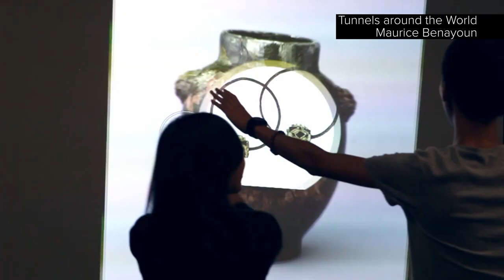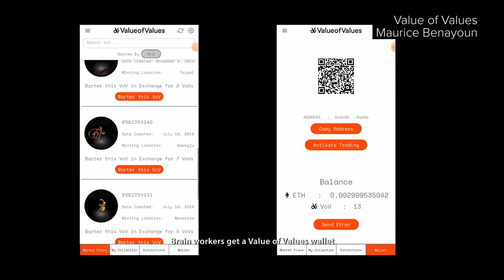Season 3 Ep 6 - Part 3: Machine Dreams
EPISODE 6: Control
PART 3: CONTROL | Machine Dreams
We ask how technology and art will redefine control in the next 50 years. We're standing on the brink of a second big leap in technological advancement: Quantum Computing may finally allow machines to make their own decisions and structure their own learning whilst creating a truly all-encompassing experience of AI. Experts Lev Manovich @manovich and Lynn Hershman Leeson @lynnhershmanleeson comment on control over technology and data, joining our vanguard artists in presenting a speculative future in which machine learning contributes to the humane values of compassion, creativity and liberation.